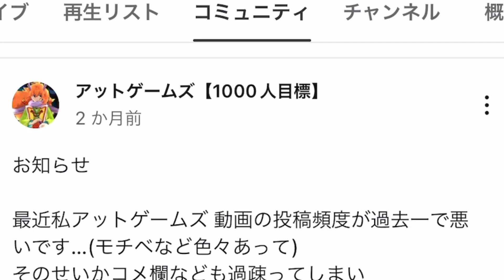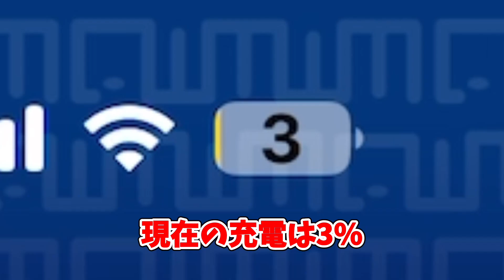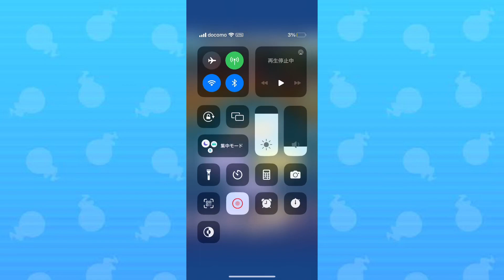【ぷにぷに】『大型コラボ！？』あの有名実況者達とコラボスコアタ対決！！ぷにぷに